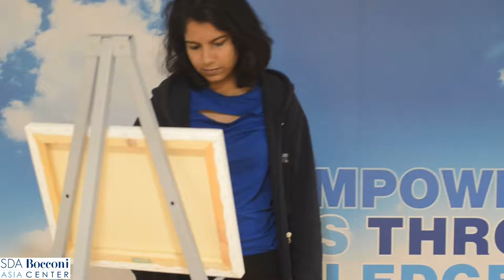Aditya Birla Group Leadership Program: Aditya Birla Painting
We at SDABAC believe that every  masterpiece is an amalgamation of vibrant colours on an empty canvas. Inspired by the rich legacy of the Aditya Birla Group and the colours it has added to innumerable lives across the globe, students at SDABAC amalgamated their creative juices with intellectual prowess while painting ABG's logo.
The students of SDABAC are leaving no stone unturned to welcome the esteemed ABG onboard.
Talent - Monisha Tripathy and team.

Aditya Birla Group Leadership Programs InsideIIM